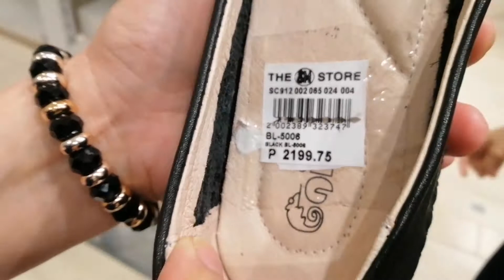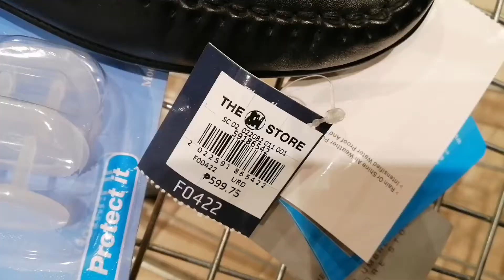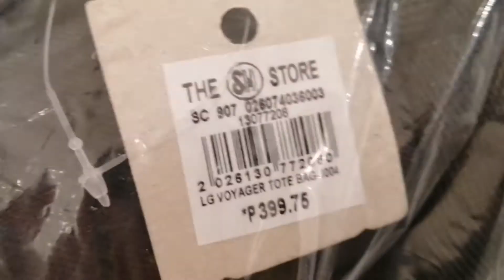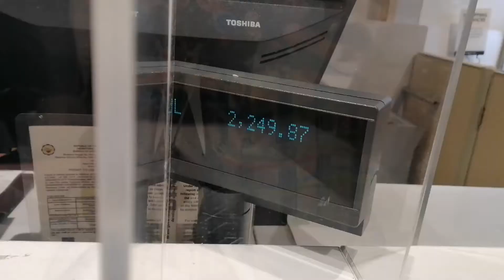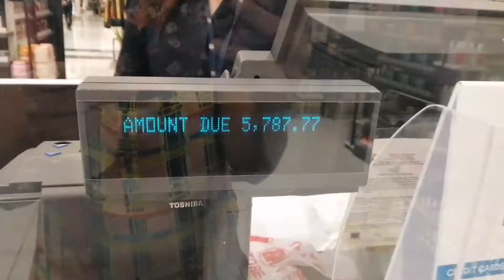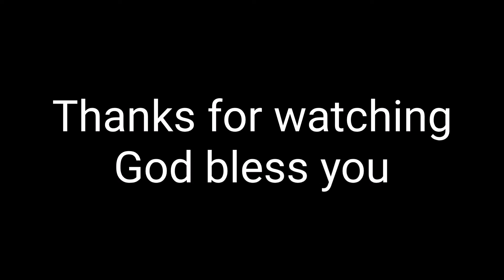SHOPPING GALORE FOR UK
Shopping galore for Abroad